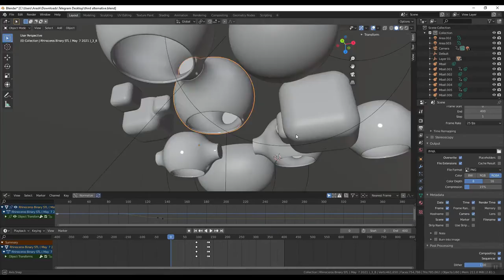Magnapot - Configurable Magnetic Ceramics by magnapot — Kickstarter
Special Limited Offers:
● Try Audible and Get Two Free Audiobooks
● Prime Student 6-month Trial